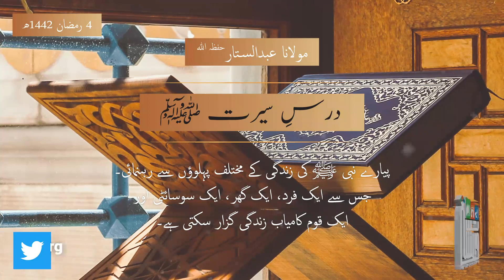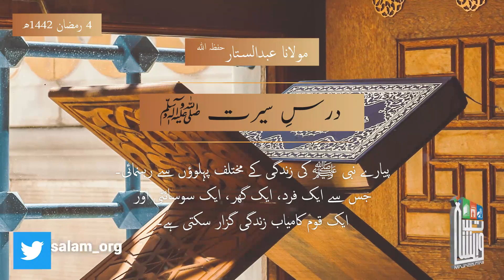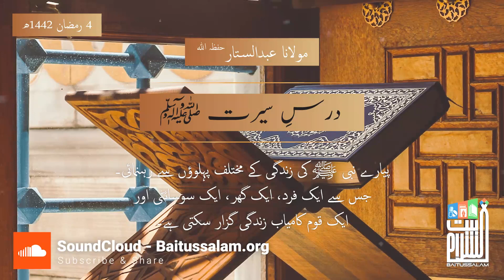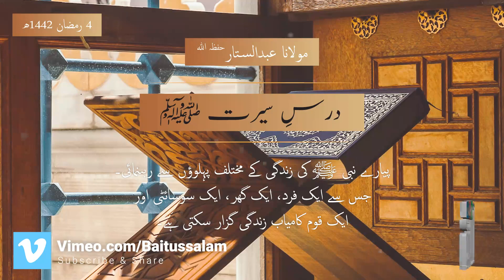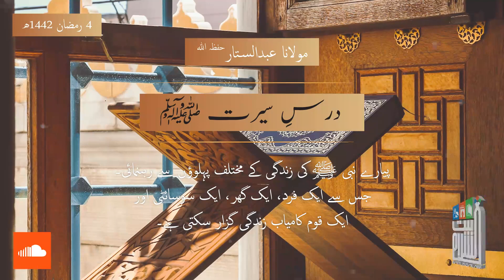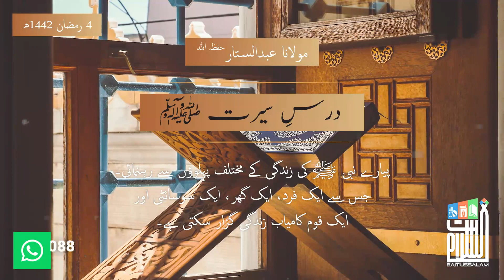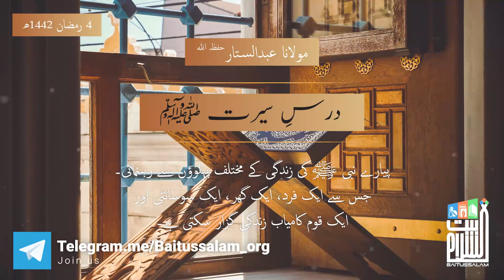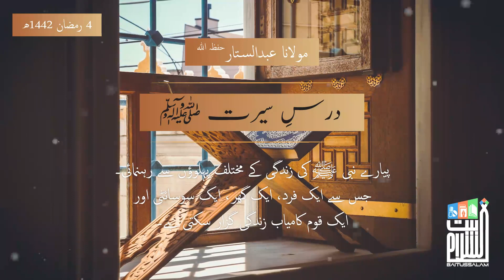ISLAMI ZINDAGI KE REHNUMA USOOL 4th Ramadan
Dars e Seerat S.A.W. 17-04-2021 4th RAMADAN

Baitussalam Twitter:
Twitter.com/Baitussalam_org

Baitussalam Instagram:
Instagram.com/Baitussalamwelfaretrust

Baitussalam Vimeo Channel:
Vimeo.com/Baitussalam